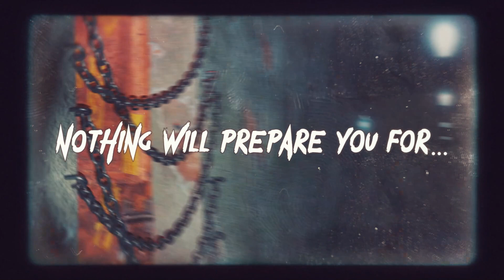Killerz NEW for 2022 at Terror Mountain - Wales' Biggest Halloween Event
Dare you brave our most horrifying attraction to date?

You've come for an exciting extras audition for a new horror film production, but it's not all as it would seem...

Will you escape from... KILLERZ, new for 2022 at Terror Mountain 🔪🩸

With 5 LIVE ACTION HORROR ATTRACTIONS, and so much more, we're Wales' biggest and best Halloween event. Running on selected nights in October 2022, prepare for a night of terrifying fun!

Tickets are limited, so pre-book yours now and save £5.00 at terrormountain.co.uk

Spook ya soon 😱👻